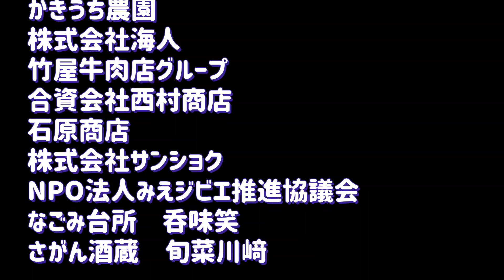Vol.94_三重県御在所ロープウエイゴンドラ下り15分間の旅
三重県菰野町にある御在所ロープウエイさん。

ゴンドラの下りの景色を撮影しました。

15分間のゴンドラ下りの旅をお楽しみください。

御在所ロープウエイさんの
ホームページ